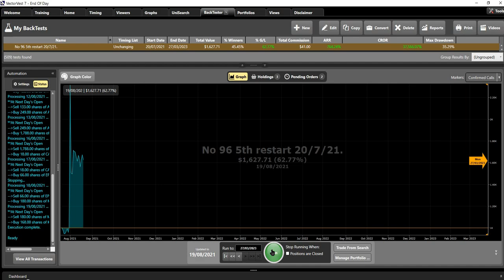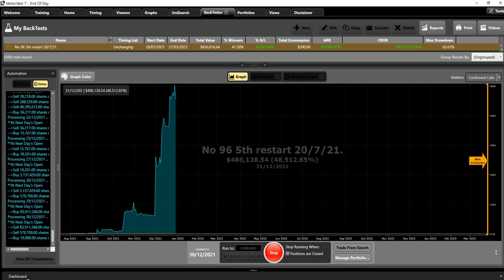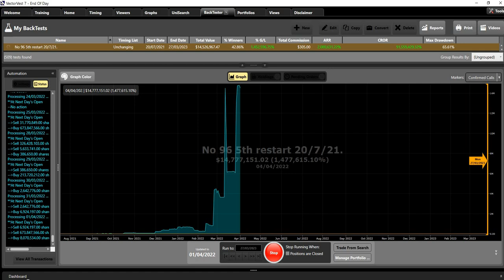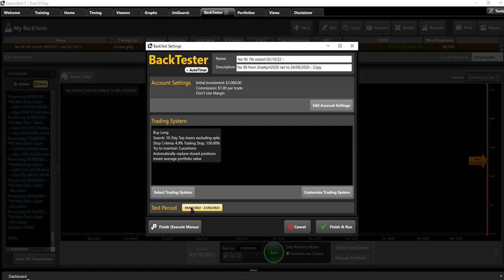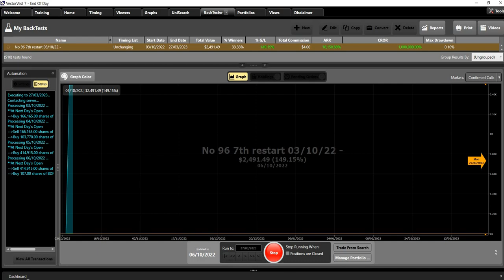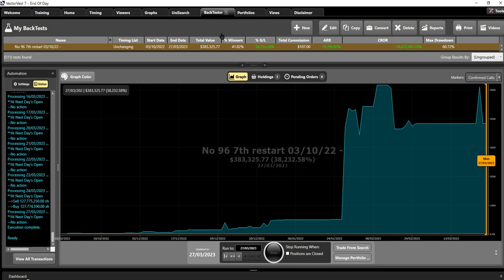The Twilight Zone VV Backtest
VectorVest Backtest